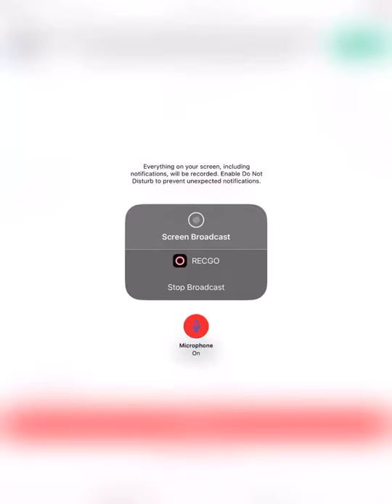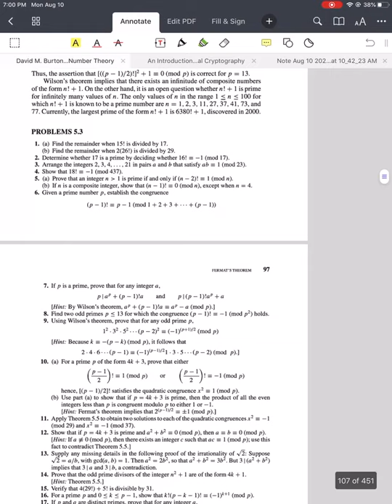Wilson’s Theorem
This is the PDF